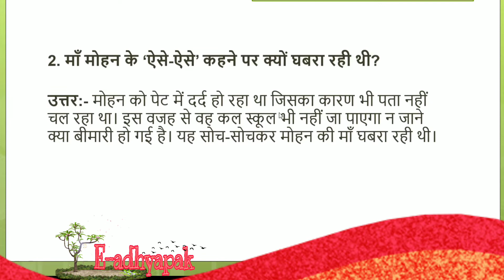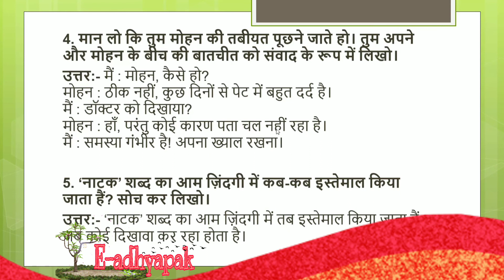Aise-aise /class 7 lesson 8 hindi/ vasant 1hindi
subject -Hindi
chapter - Aise-aise